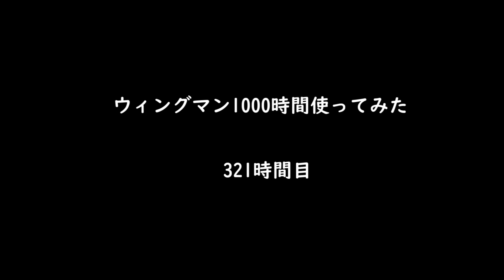【1000時間】ウィングマンを1000時間撃ったら爪痕バンバン取れるようになるんじゃね？？？僕はなれないと思います。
ウィングマンソロマスター企画の再生リストはこちら